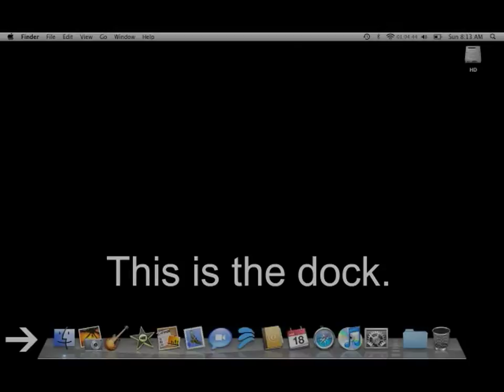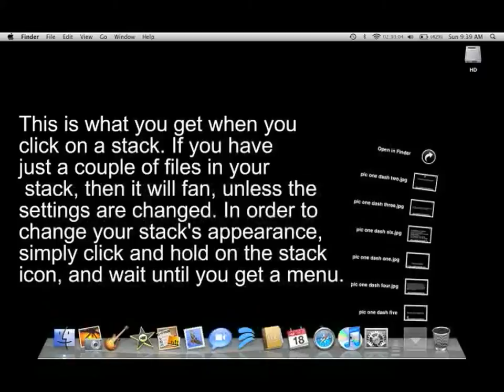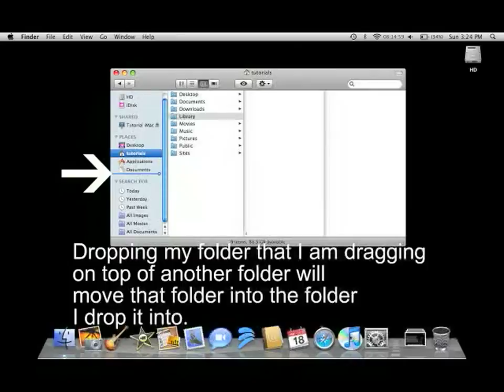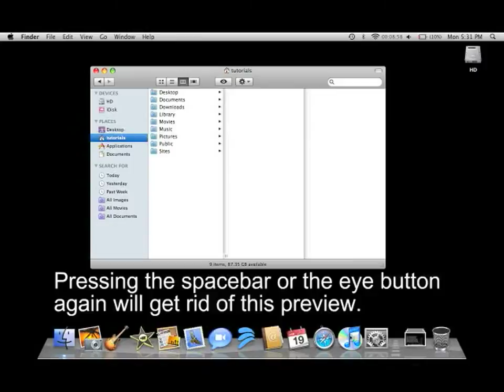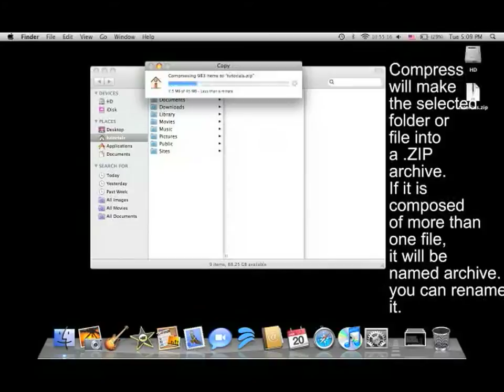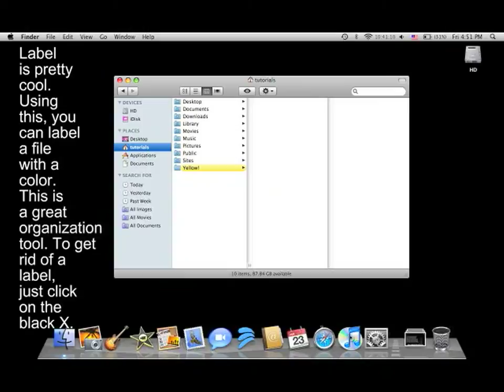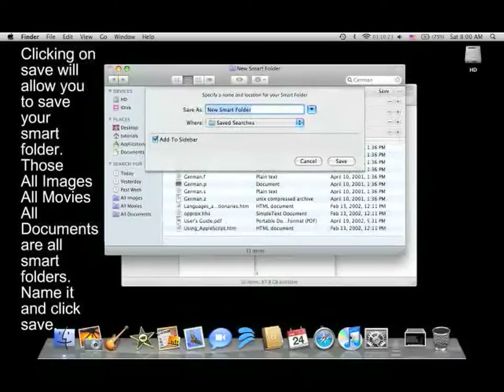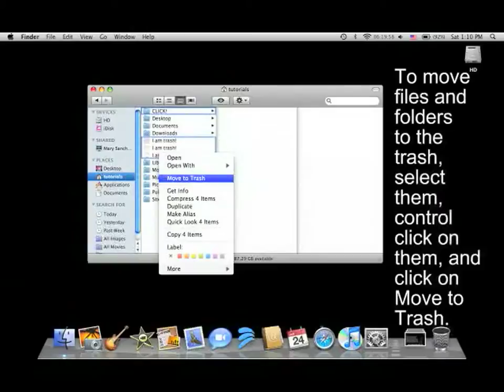Basics of Leopard (10 5 6) The Finder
Learn how to use the Mac's Finder